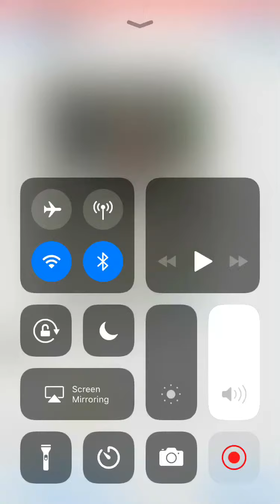First performance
This was special met some inspirational people ima do better next time... yall come see me perform again on cinco de mayo (may 5) at the walking closet.